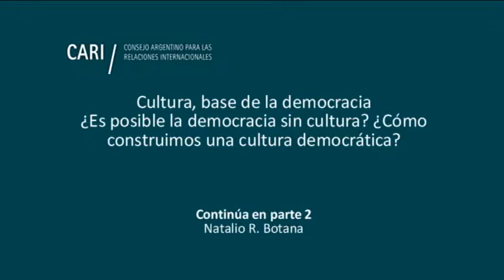Cultura, base de la democracia - Graciela Fernández Meijide PARTE 1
La reflexión sobre cultura y desarrollo en el marco del Bicentenario

Continuación del ciclo de conferencias "La reflexión sobre cultura y desarrollo en el marco del Bicentenario", organizado por el Comité de Cultura del CARI, con el auspicio de la UNESCO

Cultura, base de la democracia

¿Es posible la democracia sin cultura? ¿Cómo construimos una cultura democrática?

Mesa de reflexión con la participación de Graciela Fernández Meijide, Alberto Dalla Vía y Natalio R. Botana, con la moderación de Gloria Silva

Graciela Fernández Meijide / Destacada activista de los derechos humanos, participó y condujo campañas a favor de las familias de desaparecidos con la Asamblea Permanente por los Derechos Humanos (APDH), llegando luego a formar parte de la Comisión Nacional sobre la Desaparición de Personas (CONADEP). Posteriormente ingresó en la actividad política a través del Frente Grande. Durante su carrera presidió el bloque del FrePaSo en la Cámara de Diputados así como la Convención Constituyente de la Ciudad de Buenos Aires (1996), fue Senadora Nacional por la Ciudad Autónoma de Buenos Aires, candidata a la gobernación de la Provincia de Buenos Aires y Ministro de Desarrollo Social de la Nación. Actualmente se dedica a la escritura. Forma parte del Club Político Argentino (CPA)

Natalio R. Botana / Doctor en Ciencias Políticas y Sociales por la Universidad de Lovaina y Doctor Honoris causa otorgado tanto por la Universidad Nacional de Salta como por la Universidad Nacional de Rosario. Fue Director y Profesor del Departamento de Ciencia Política y Estudios Internacionales en la Universidad Torcuato Di Tella, Visiting Fellow en la Universidad de Oxford y Profesor Visitante en el Instituto Universitario José Ortega y Gasset de la Universidad Complutense de Madrid. Es Miembro de Número de la Academia Nacional de Ciencias Morales y Políticas y de la Academia Nacional de la Historia, y Miembro correspondiente de la Real Academia de Ciencias Morales y Políticas (España) y de la Real Academia de la Historia (España). Ha dictado cursos y seminarios en diversas universidades americanas y europeas. Es dueño de una vasta producción académica, dedicándose a analizar la construcción del Estado Argentino a través de una combinación de elementos provenientes de la Ciencia Política y de la Historia. En la actualidad es Profesor Emérito en la Universidad Torcuato Di Tella

Alberto Dalla Vía / Presidente de la Cámara Nacional Electoral. Dos doctorados de la Universidad de Buenos Aires (UBA), en Derecho Constitucional (Facultad de Derecho) y en Ciencia Política (Facultad de Ciencias Sociales). Diplomado en Derecho Constitucional y Ciencia Política en el Centro de Estudios Constitucionales de Madrid y en Derechos Humanos en la Universidad Complutense. Profesor Titular de Derecho Constitucional y Director de la Maestría en Magistratura en la Facultad de Derecho de la UBA. Fue Visiting Scholar en Duquesne University, Pittsburg, USA y Profesor contratado en las Universidades de Bologna y Udine, Italia y en la Universidad de Alcalá, España. Es Académico de Número de Ciencias Morales y Políticas y Miembro correspondiente de la Real Academia de Ciencias Morales y Políticas de España. Ex Presidente de la Asociación Argentina de Derecho Constitucional y de la Asociación Argentina de Derecho Comparado. Diploma Konex al mérito 2008 en la categoría "Jueces" y en el 2016 en la categoría "Derecho Constitucional". Es autor de 27 libros y más 200 artículos sobre su especialidad

Moderadora:
Gloria Silva / Responsable del departamento de cultura, comunicación y educación del Observatorio UNESCO Villa Ocampo. Coordinó programas en Argentina, Uruguay, Paraguay y Brasil en el campo cultural y educativo